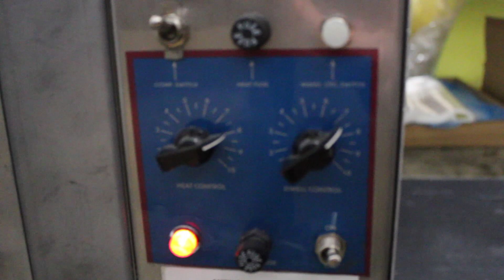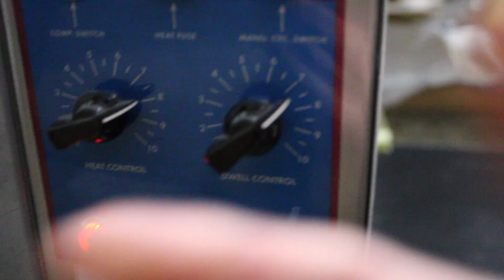NEDCO Inc Compression Demo B